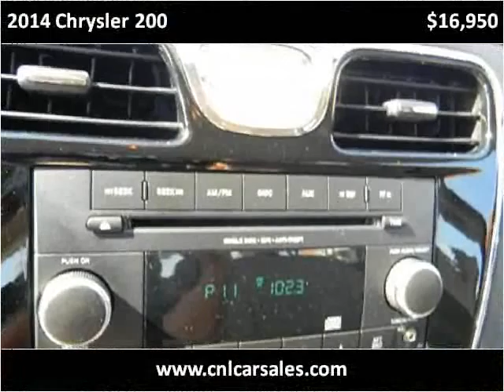2014 Chrysler 200 Used Cars Shepherdsville, Mt. Washington,